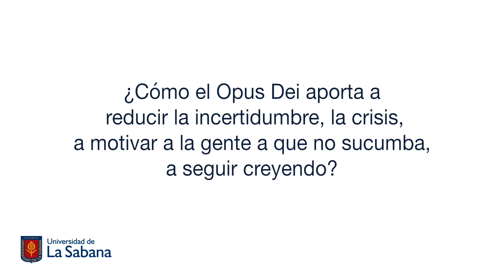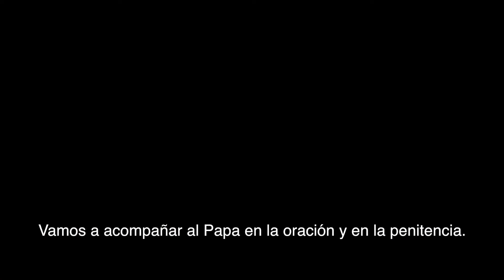Monseñor Hernán Salcedo Plazas: nuestro compromiso con la Iglesia